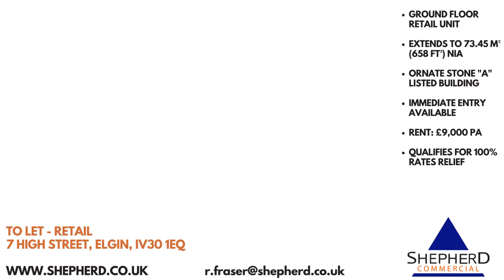7 High Street, Elgin, IV30 1EQ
J&E Shepherd
Mulberry House, 39/41 Harbour Road, Inverness, IV1 1UA